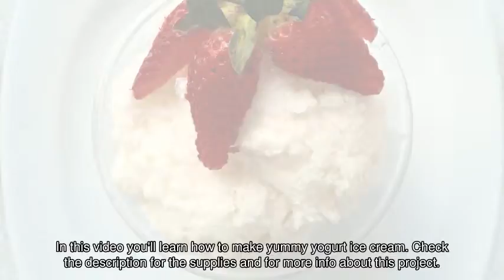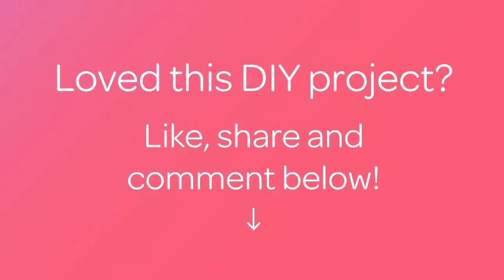Make Yummy Yogurt Ice Cream - DIY Food & Drinks - Guidecentral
About this DIY project:
- Title: Make Yummy Yogurt Ice Cream

Supplies:
- 1L of natural yogurt
- 1/2 cup of sugar
- 2 tbsps of vanilla
- 1 tbsp of inverted sugar